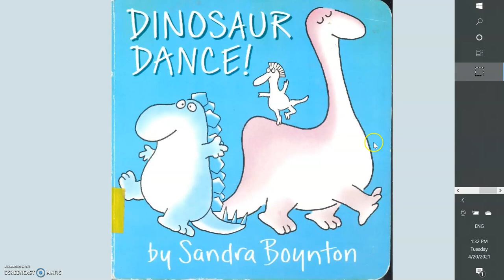Dinosaur Dance by Sandra Boynton, read aloud, read along, children's books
Online lesson may also be useful for students as well as teachers using flipped learning and blended learning in the ESL / EFL classroom, and homeschooling parents, tutors and learners. read aloud, read along children's books,